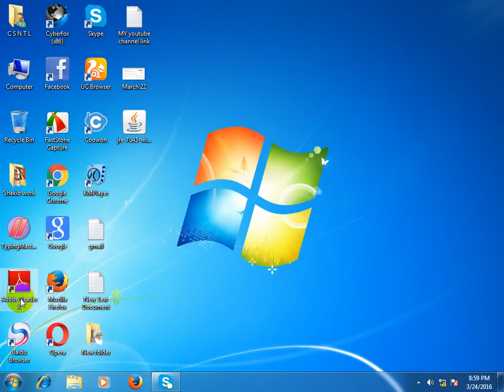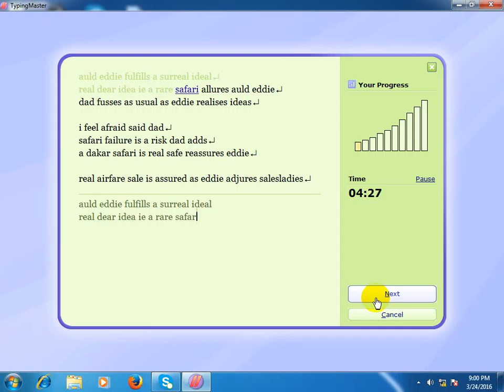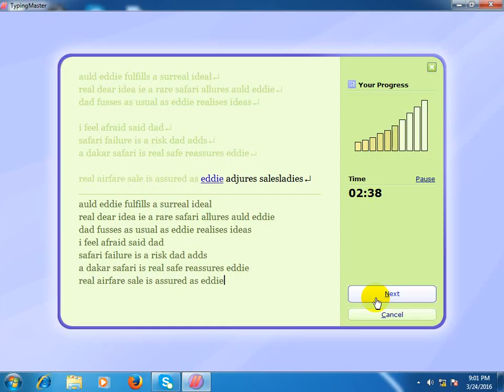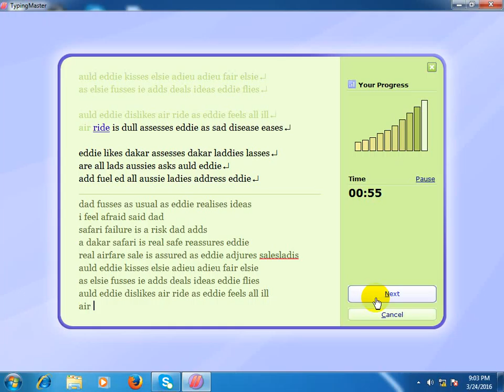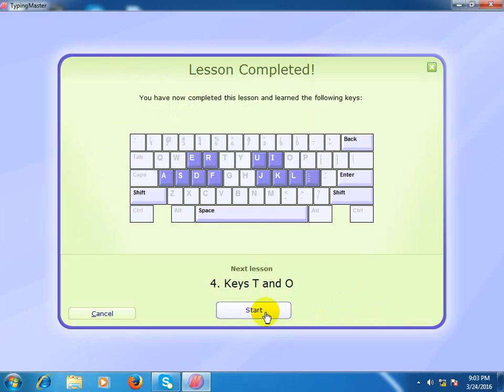How to increase the speed of typing Part 14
Type Faster
typing lessons one by one
increase your typing speed
Find out our mistakes and other think
improve typing speed step by step